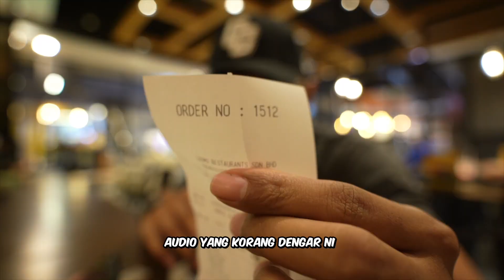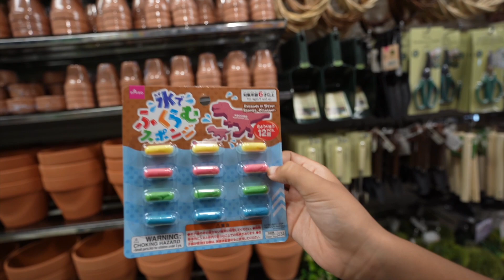SERONOK ANAK-ANAK PAPA SHOPPING KAT DAISO | VLOG⁶ 43